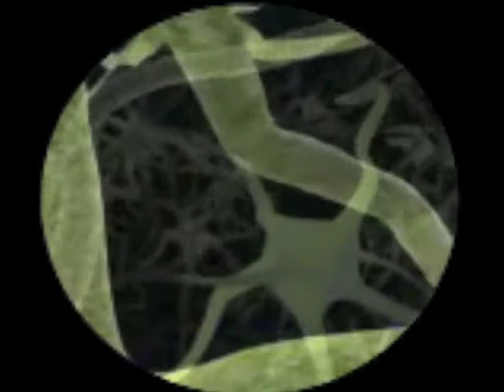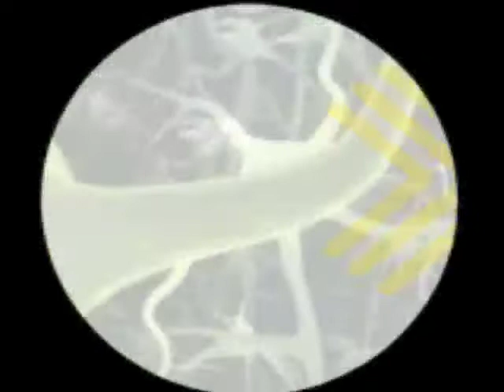VJ JdaP (Fulldome Remix Test)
FULLDOMEUK2012, VJ test Fulldome, Jane daPain, JdaP (vs) Opiuo